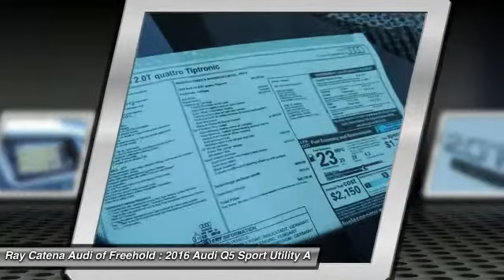2016 Audi Q5 FREEHOLD NJ 160519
2016 Audi Q5 Premium Plus

Pick up this Ibis White 2016 Audi Q5, available today at Ray Catena Audi of Freehold. Featuring Automatic transmission, it has 25 miles. This could be the one you've been searching for.